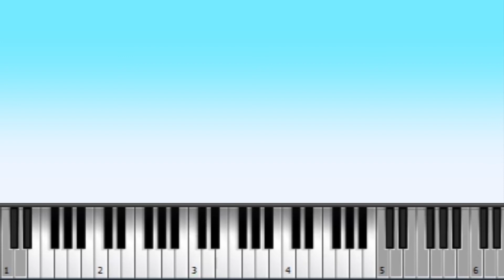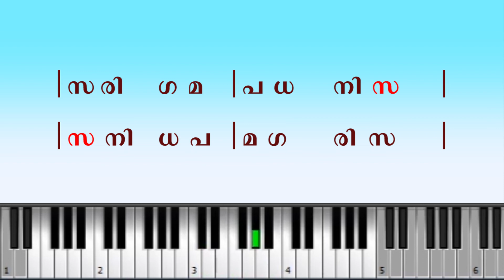keyboard lessons for beginners malayalam | metakeys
MEA024 daily riyaz | Mayamalavagoula raga | metakeys
keyboard lessons for beginners malayalam